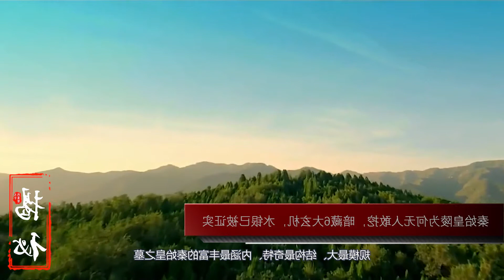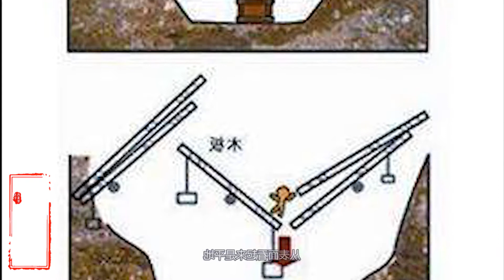秦始皇陵为何无人敢挖？只因暗藏这6大玄机，水银被证实